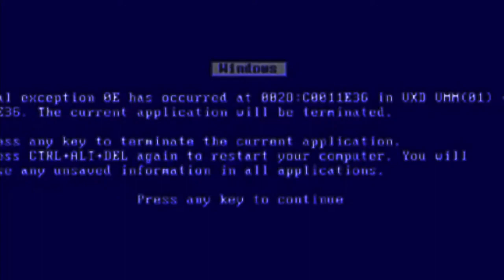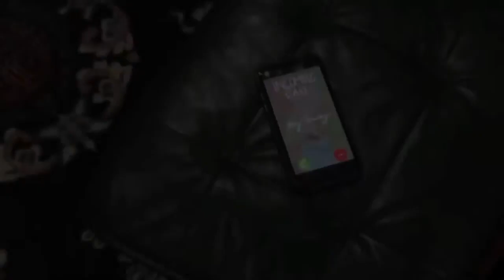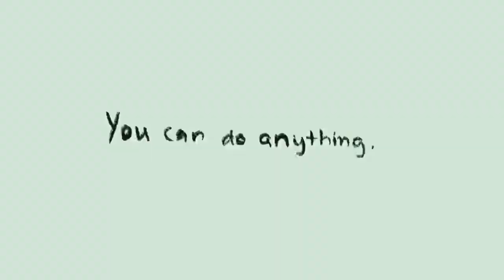Anything WIP No 4 03 17 22